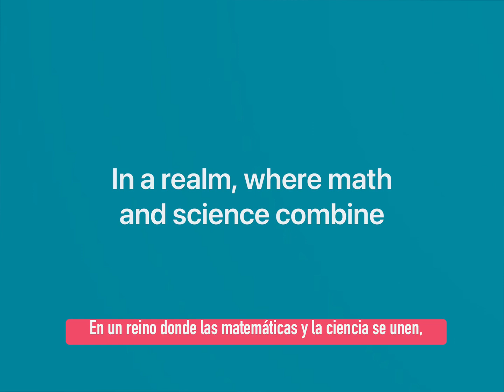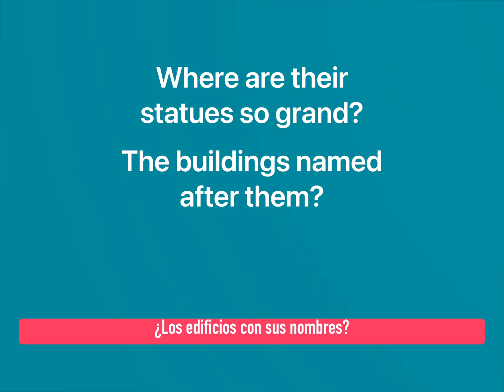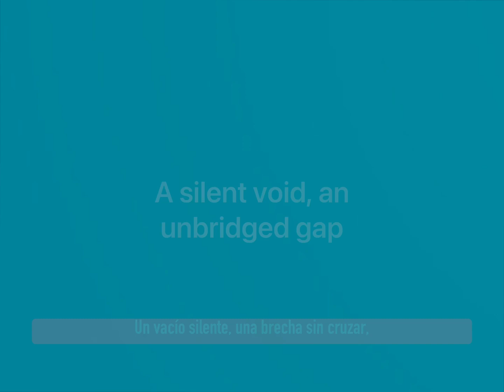Hidden Physics Icons Hall of Fame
Video participante no VI Concurso de Comunicación Científica do IGFAE (IGFAE C3).